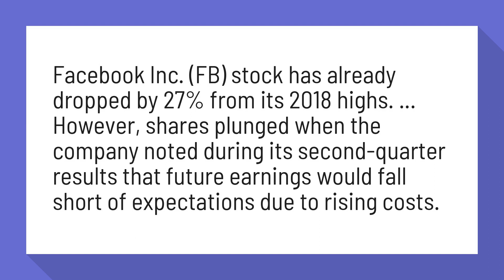Why is Facebook stock dropping?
Facebook Stock Seen Dropping to New Low - Investopedia

Facebook Inc. (FB) stock has already dropped by 27% from its 2018 highs. ... However, shares plunged when the company noted during its second-quarter results that future earnings would fall short of expectations due to rising costs.